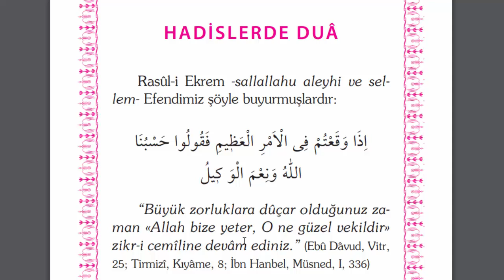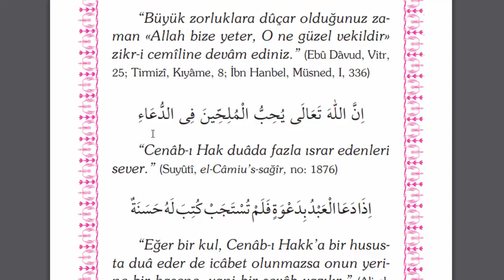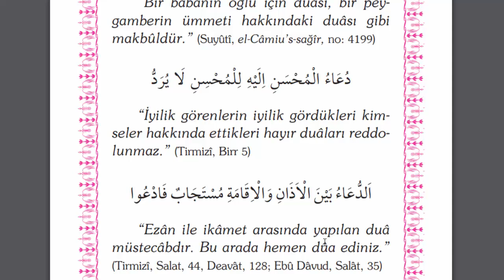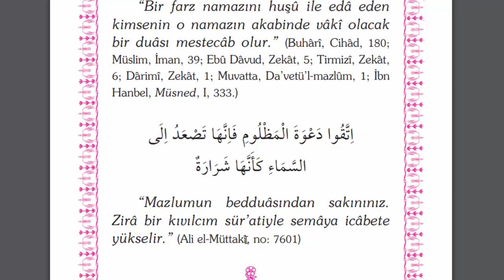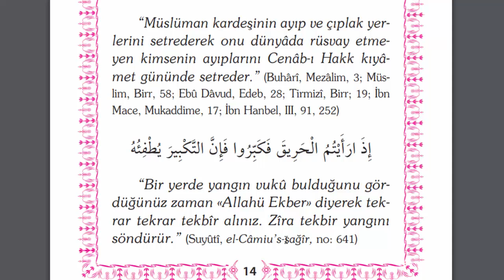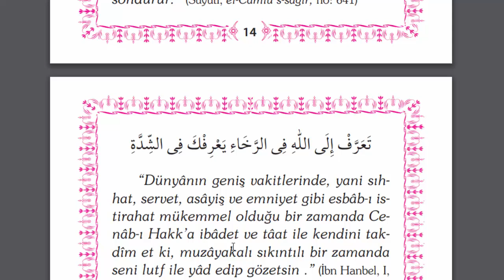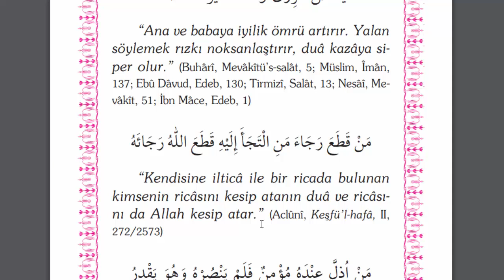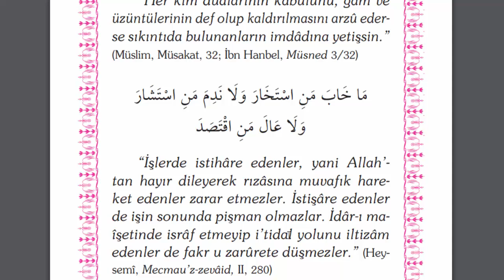HADİSLERDE DUA NASIL GEÇİYOR?